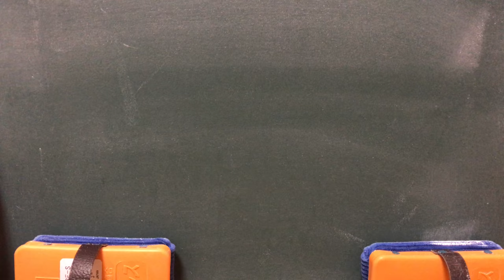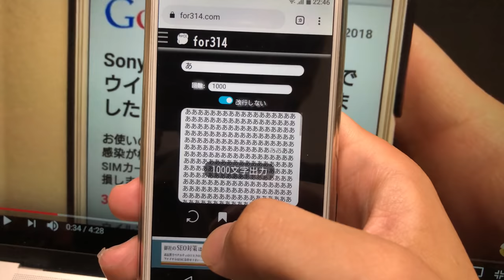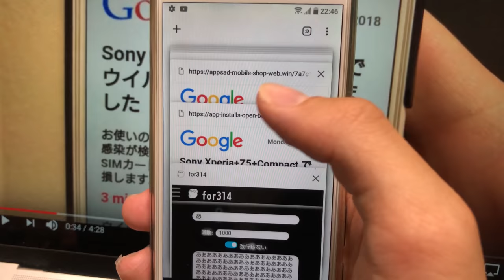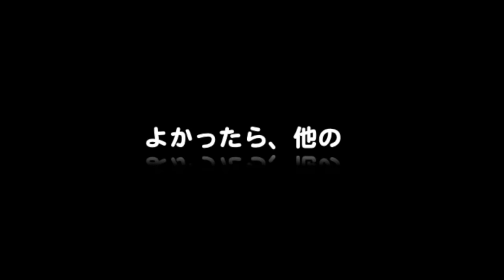これはGoogleではなくAndroidウイルスサイトです。地味にアップデートされているようです！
みなさん、これはGoogleのロゴ使っていますが、
これは嘘であなたを騙すためにGoogleのロゴを貼っているようです。
なので、これはGoogleではありません！

さあ、何がアップデートされているかと言うと、
今回はGoogleロゴが新ロゴに変更されています！
１月から６月のあいだに修正を入れたようですね。
うーん、次々と巧妙にやってますね。。。
騙される人が増えないことを祈ります。。。

俺も、地味に変わったのに気づいたのは今更ですが今日です。。。笑

Q.コンピューターがウイルス感染したらどうなりますか？
A.コンピューターがウイルス感染した場合、下記のどれかの症状が起きます。※全部起きる可能性あり
　・ブートセクタという、コンピューターで一番最初に起動する部分が破壊あるいは書き換えされ、コンピューターのOSが壊れます。すごく簡単に言うとコンピューターが壊れます。
　・コンピューター内部にあるユーザーファイルが削除されます。
　・コンピューター内部にあるユーザーファイルが暗号化され、回復するには多額の身代金が求められます。※WannaCryやPetyaなどのランサムウェア
　・コンピューターは壊されないものの、ハッキングされてデータ盗まれます。※KaliLinuxでできます

個人的に一番厄介なのはハッキングですね・・・
悪さするならコンピューター壊してくださいって思いますｗ

Q.ウイルス感染しないいコンピューターはありますか？
A.ウイルス感染しないコンピューターはないですが、Macはウイルス感染しにくいです。
　なぜなら、ウイルスはWindowsOS搭載コンピューター向けに作られていることが多いからです。
　Windowsは一般向けのコンピューター、事務などの業務で使うコンピューター、医療やホテルや飲食店などの予約システム、電車の時刻表、自動販売機、工場などの装置管理で使用されてますから、ウイルス作る需要はかなりあります。
　需要が高いコンピューターはいろんなデータも保存されている可能性がかなりありますから、
　ウイルスを忍び込ませて攻撃すれば、相手のシステムを破壊あるいはデータ盗んだりシステムのストップも可能ですよね。
　ただ、Macも今よりかなり人気になってきたらコンピューターウイルス感染しやすさも上がるかと思います。
　そうするとMacもiPhoneのように厳しいセキュリティーにすべきか議論に上がりそうですね。

Q. 「ウイルス感染しています」って警告が出ました。どうしたらいいですか？
A.  ウイルス警告がSafariやChrome、スマホのGoogleアプリなどのブラウザ上で出た場合、それは100%嘘です。
　 ウイルス感染していません。
　 Microsoftセキュリティーセンターを名乗るウイルス警告の場合、それはニュース番組等でも報道されている「サポート詐欺」というものです。
　サポート詐欺に騙されてしまうと高額なお金、4万円などの高い金額を騙し取られてしまうのでご注意ください。

Q. パパやママにバレないようにアダルトサイトを見たいのですが・・・
A. アダルトサイトが大好きで大好きでたまらないあなたはコチラの動画をご覧ください。

Q. iPhoneやAndroidスマホにウイルス警告が出ました。どうしたらいいですか？
A. iPhoneやAndroidのスマホに出てくるウイルス警告がSafariやChrome、Googleアプリなどのブラウザの場合、その警告は100%嘘です。
　なぜかというと、ブラウザからスマホやパソコン本体の情報がわからないからです。
　スマホやコンピューターがウイルス感染しているかどうかなんかわかるはずがありません。
　だから100%嘘なんですね。
　ちなみに、そういったスマホウイルス警告は下記の動画を確認すれば対処できます。

Q. Android使ってますが、ウイルス警告の通知が止まりません。どうしたらいいですか？
A. AndroidスマホのChromeには通知機能があります。それが悪用されましたね。

Q.良いウイルス対策ありますか？
A.個人的な意見ですが、iPhoneがウイルス感染しにくい仕組みがとられているので、iPhoneでWebサイト閲覧することを心がけてます。WindowsではGoogleアカウントなどの管理やYouTube視聴のみにしたりで使用する幅を少なめにしてウイルス感染リスクを減らしてます。正直、ウイルス対策ソフトは信用しすぎちゃダメです。
AndroidについてはSMSシステムが非常に乗っ取られやすいので、
Androidは正直セキュリティーが微妙です。
「お届けにあがりましたが・・・」という不審なSMSはウイルス感染して被害にあってるAndroidが送信したメッセージです。

Q.スマホウイルスに感染しやすい人は、どんな人ですか？
A.文字をしっかり読まない人です。
　「通知の許可しますか？」や、
　「1000円の支払いしますか？」や、
　「アプリのインストールしますか？」などの画面やポップアップで知らせてきます。
　でも、こうやって警告出してくれているのに早くよろしい動画などを観たくて文字を読まないという人が感染します。
　iPhoneについてはセキュリティーが厳しいため、ウイルス感染するのはいたずら系といったジョーク程度なので気にしなくて良いです。
　感染するとしたら、AppStoreの決済システムを悪用したサブスクリプション登録の詐欺です。
　ただ、iPhoneを開発しているApple社はとても優しくて、
　サブスク詐欺にあった場合は通報すると全額保証や、ストアから詐欺アプリの削除をしてくれる場合があります。
　（かならず対応してくれるとは限りませんが。）

Q.コンピューターウイルス感染を体験したい場合は？
A.for314という、俺が作ったWebサイトで体験できます。
　そのサイトは安全ですが、ウイルスは怖いものだといった学習になるので、よかったら体験してください。
　ブラウザ上のWebで動くコンピューターウイルス疑似体験なので、安全です。
　作成者である私も実はウイルスの作り方はわかりません。

Q.覚えたほうがいい用語は？
A.Trojan、トロイの木馬、ランサムウェア、マルウェア、malwareなどはコンピューターウイルスの総称とも言えます。なのでTrojan、トロイの木馬、ランサムウェア、マルウェア、malwareと聞いたらコンピューターウイルスをイメージしてください。

Q.コンピューターウイルスは誰でも作れますか？
A. 私、satorufishはコンピューターウイルスを作ったことはありませんが、Githubにあがっているコンピューターウイルスのソースコードをインポートしてソースコードを読み、自分好みの修正まではしたことあります。
　ということは知識があれば誰でも作成できるということです。
　アプリは基本的に表示→入力→処理→登録の順番で動いているので、
　その辺の開発方法の流れと、ある程度のプログラミングが読めれば作れると思います。
　ウイルス作るとしたら学ぶべき言語はC#とC++です。
　私は上記の言語はちゃんとやったことなく、JavaScriptやJavaといったWeb特化の言語がメインですが、JavaScriptや簡単なCSSだけでもfor314の一部のページのようなジョークアプリならコンピューターウイルスよりもっと簡単に作れます。

Q. サポート詐欺とは？
A. コンピューターがウイルス感染していますと嘘をつき、WindowsOSを作っているMicrosoftなどになりすましてお金を盗む詐欺です。

Q. サポート詐欺に騙されてしまった場合、どんな被害に遭いますか？
A. 被害者から聞いた話によると、4万円ほどお金を要求されて支払ってしまったとのこと。
　　私、satorufishの場合は遠隔操作するためと思われるコンピューターウイルスをインストールさせられそうになりました。

Q. サポート詐欺の被害に遭わないためには？
A. 下記の対処法を覚えといてください。
　　・動画に出てくる画面の構成だったら詐欺だと思ってください。
　　　　→大量のポップアップ
　　　　→セキュリティーアラームと喋る
　　・Windowsの場合はesc長押しして、ctrl + WもしくはAlt + F4で消えることを知っておく
　　・Macの場合はescを１回押して、⌘ + Wまたは⌘ + Qで消えることを知っておく

Q. サポート詐欺の画面が出た場合、どうやって消しますか？
A. 下記の通り消しましょう。
　　Windowsの場合:
　　　ctrl + W タブ消し
　　　alt + F4 アプリごと閉じる(面倒なのであまりおすすめしません。)

　　Macの場合:
　　　⌘ + W タブ消し
　　　⌘ + Q アプリごと閉じる(面倒なのでオススメしません)